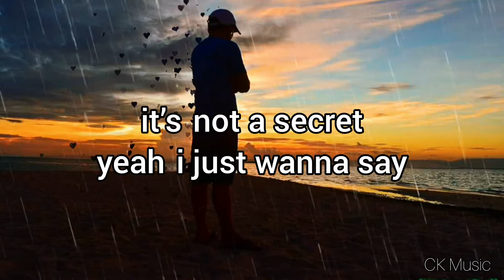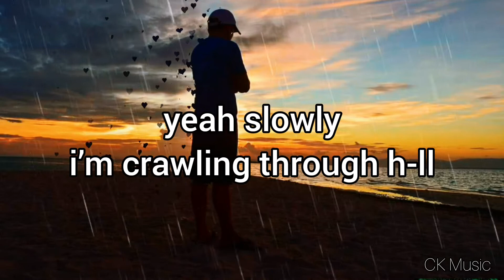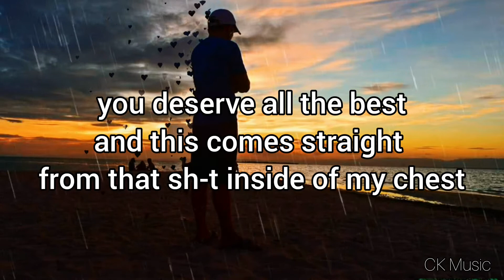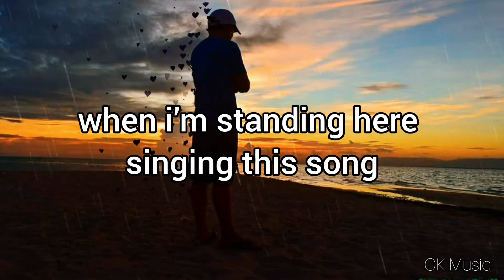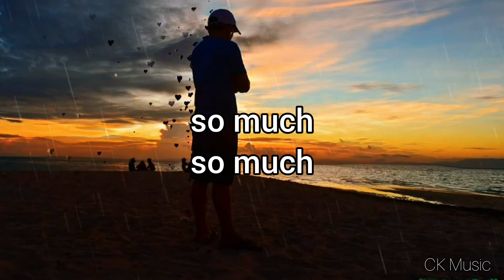Kevin Silvester – I Owe Myself (Lyrics) ft. Venus Vargas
[verse 1]
the words have been said
but  they’re all in my head again
i’ll  shut up instead
my lifestyle’s like roulette
but my mind’s like a preset
it’s  not a secret
yeah  i just wanna say
[chorus]
i view it in a different way
and  i don’t want you to make the same mistake
because you owe yourself
and i owe myself
you deserve all the best
and  this comes straight from that sh-t inside of my chest
[post-chorus]
so much
so much
because i owe myself
[verse 2]
i’ll care for myself
and do best for my health
yeah slowly
i’m crawling through h-ll
i can’t stay low forever
i gotta treat myself better
this anxiety inside of me has been there for way too long
[pre-chorus]
oh when the curtain’s drawn
i’m contemplating dusk til’ dawn
and i believe everyone deserves to be happy
and now i’m feeling strong
when i’m standing here singing this song
and i believe i owe myself, i owe myself
[chorus]
[post-chorus]
so much
so much
so much
so much
[bridge]
[outro]
so much
so much
so much
so much